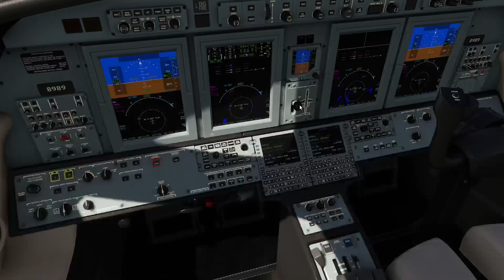[MSFS] Fly around Zurich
Take off from Zurich Airport (LSZH)